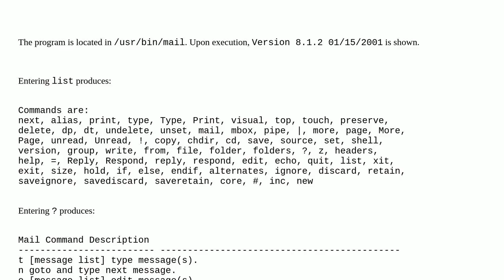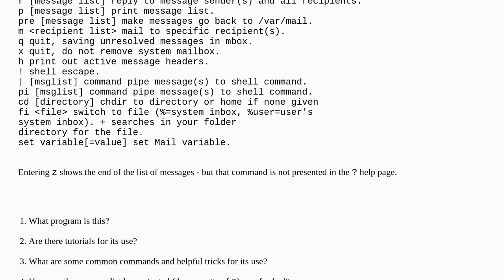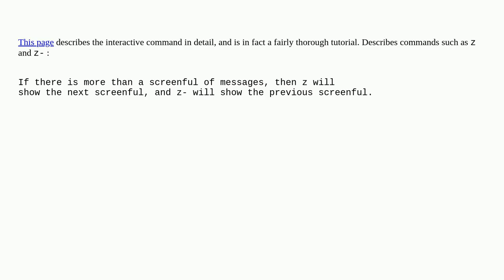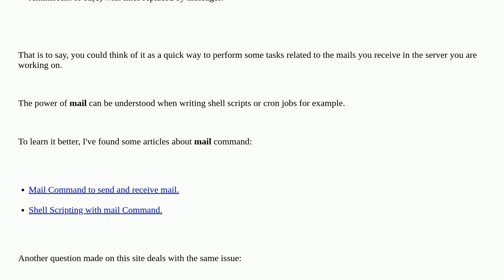Unix: What is "mail", and how is it navigated?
What is "mail", and how is it navigated?

A special thanks goes out to the community

  mail-command linux